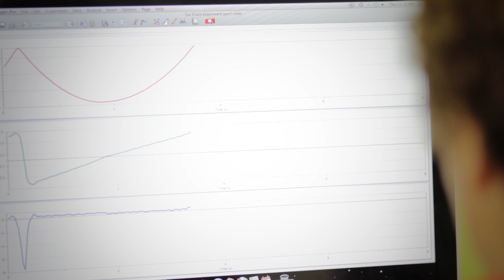UNSW Science - Physics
Physics involves understanding the fundamental nature of the world around us, the principles that govern everything from subatomic particles to the universe itself. Our Physics School specialises in experimental and theoretical physics in astrophysics, biophysics and quantum physics. Our research facilities include specialist observatories in Australia and Antarctica, a research centre investigating how to build a quantum computer, and an acoustics laboratory to analyse virtuoso musicians and instruments.